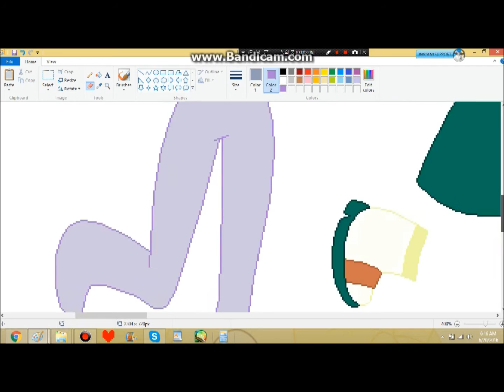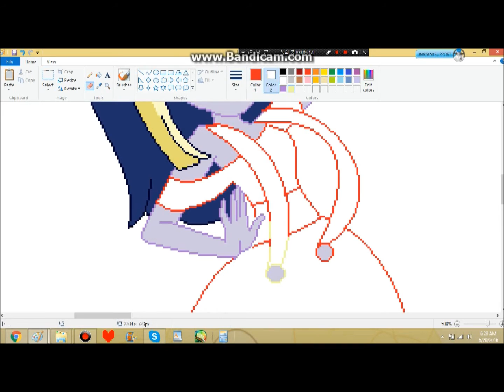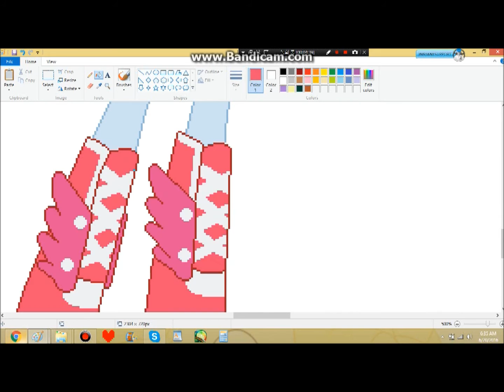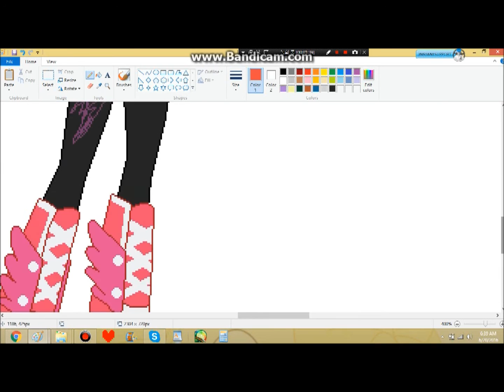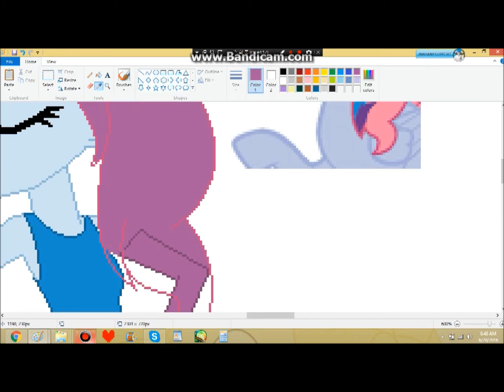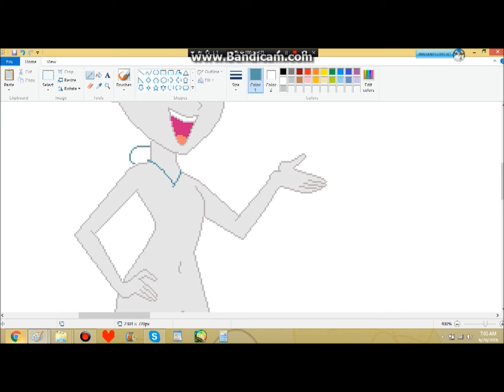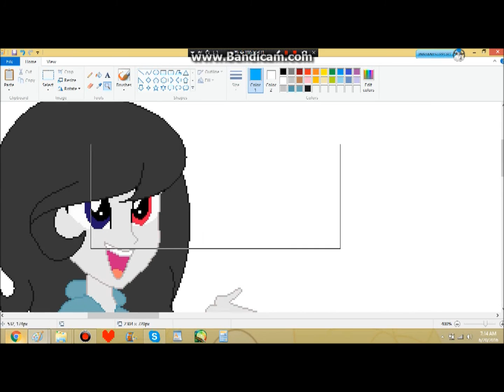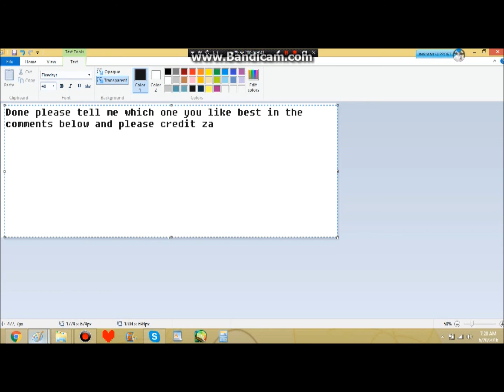Speedpaint Contest Entry Next Gen Equestria Girls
the songs in the video
Magic by The Living Tombstone
Stronger by Kanye West
(both pitched for copyright)